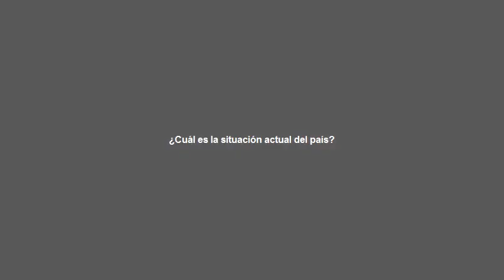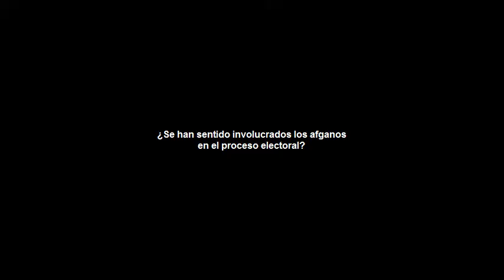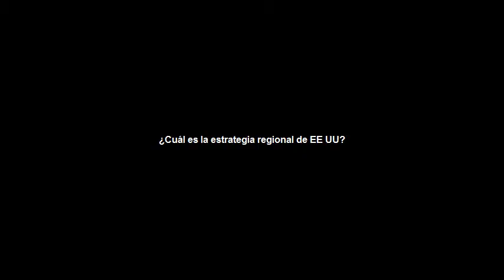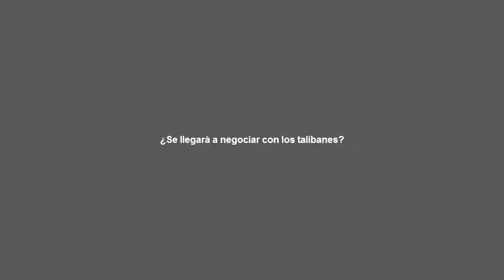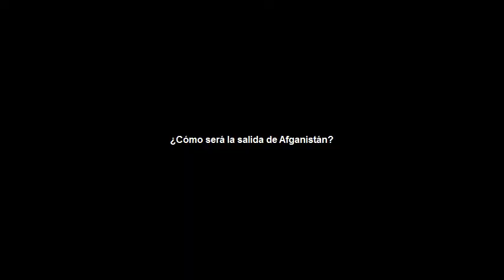Debate: The future of Afghanistan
Organisers: FRIDE and the Toledo International Centre for Peace (CITpax)

The debate centred on Europe's role -- in particular that of EUPOL, the EU's police mission in the Asian country, and that of the international forces under NATO command (ISAF) -- in Afghanistan's reconstruction, and the unfolding scenario following the recent Afghan elections.

Key speakers included:

    * Edward Burke, Policy, Analysis and Reporting (SPAR) Officer, Head of Mission's office, EUPOL;
    * Alessandro Parziale, Chief of Party, Democracy International in Kabul (the USAID-funded electoral observation mission); and
    * Gabriel Reyes, Project Coordinator, Middle East and Mediterranean Programme, CITpax; and observer during the Afghan elections in Mazar-i-Sharif and Samangan province.